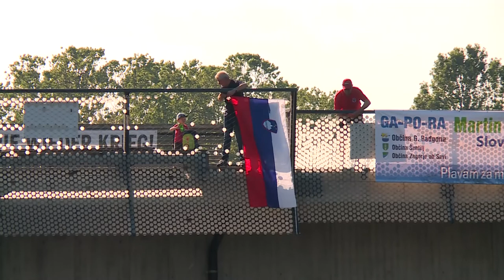Martin Strel na reki Muri, 2021